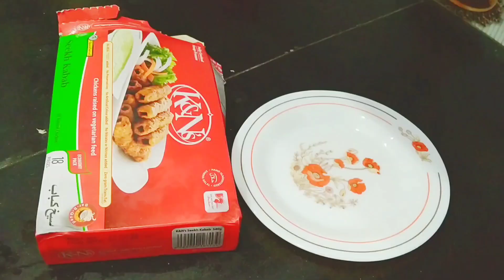Kabab Maghaz Masala || Bread halwa recipe By My mother || Happy Mother's Day